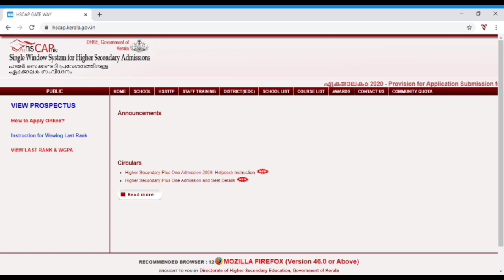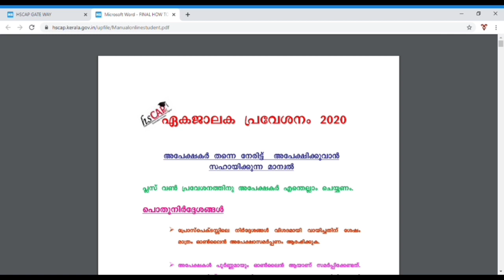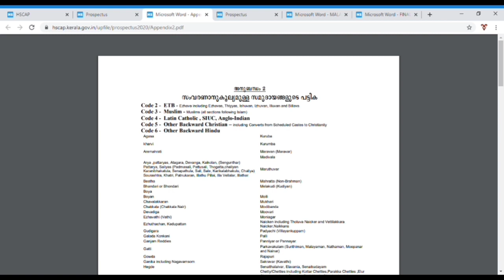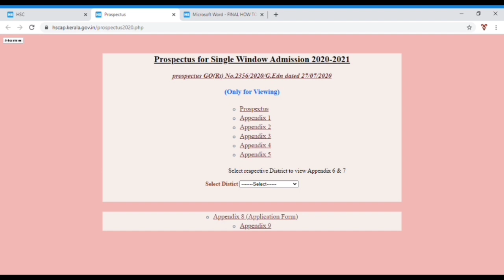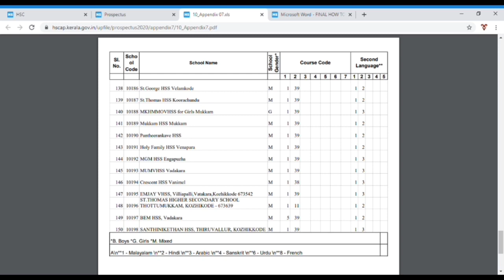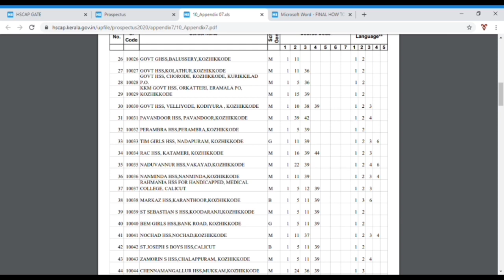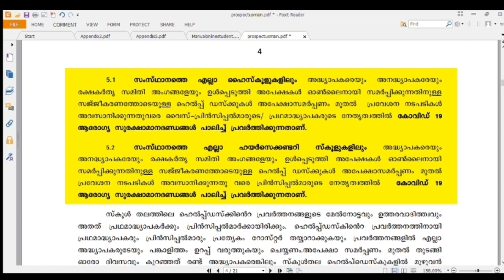How to apply Online for Plus One Admission from Home??? +1 ഏകജാലകം 2020.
details of plus one online admission 2020.
everyone with a smartphone & internet connection can do it.